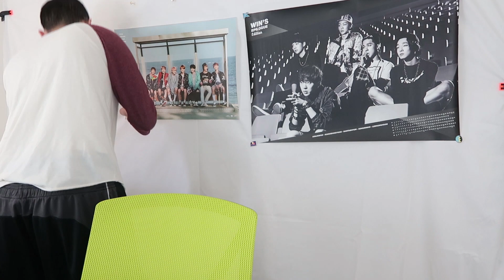BlackPink - As If Its Your Last Dance Practice Reaction